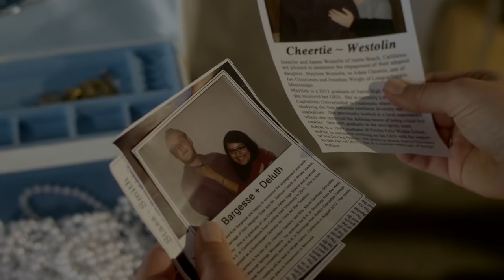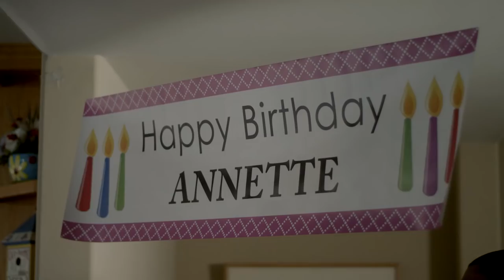Storage Locker 181 aka The Last Bid (Film) - Official Trailer HD 2016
Storage Locker 181 is a feature length thriller that sets two young girls, Annette (Cassi Thomson) and Molly (Samantha Cope) against a thief and murderer Dayton (Casper Van Dien).  On the fateful night Dayton is pulled over by the cops just after a heist that went bad and ended with murder.  The police don’t know about his crime but they do get him for driving a stolen car.   After he serves his 18 months in prison for grand theft auto he is released only to discover that Annette and Molly have purchased his storage locker; the contents of which is evidence that could send him to prison for life and just as important to Dayton the locker contains precious keepsakes and memories of his long dead mother.  Now he wants his locker back and will do anything to anyone who stands in his way.  Annette and Molly are unsuspecting targets as a mentally unstable Dayton infiltrates their lives, stalking them in plain sight as he sets his trap to take back  his locker, do away with the evidence it contains and then do away with the only witnesses – the girls.